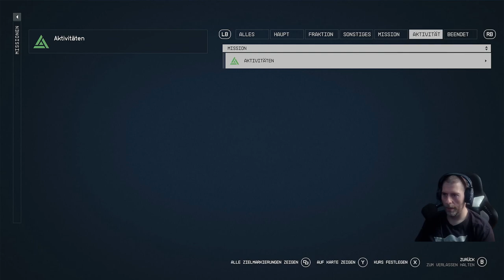Reingeschaut in Starfield #2/4